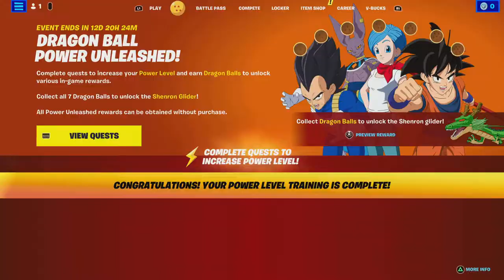i go 500 iq in this @i have 2000 uhack39s in my basement